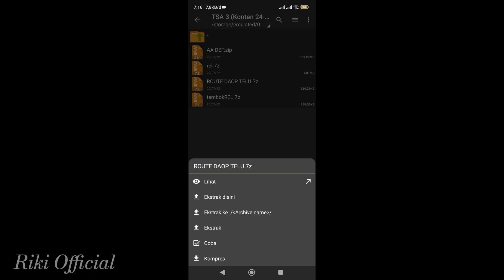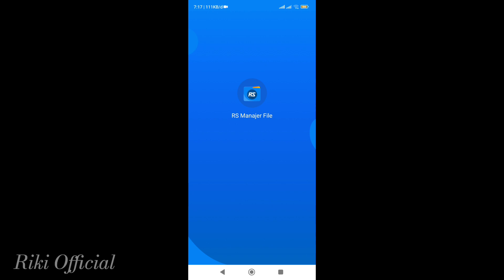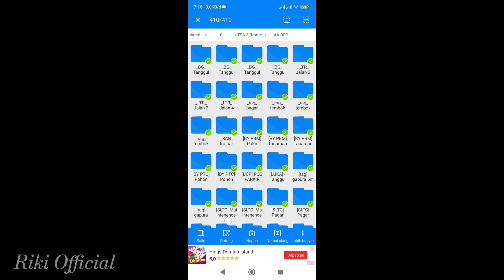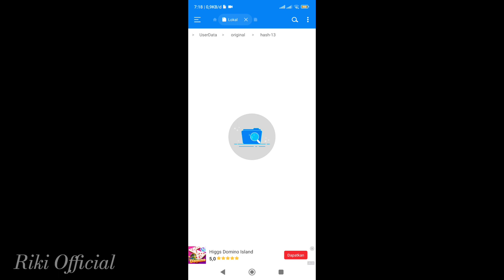SPESIAL !!! SHARE RUTE DAOP 3 PALING MANTAB PANJANG ENAK BUAT DINAS || Trainz Simulator Android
📢 Halo para railfans
Selamat pagi kawan railfans,🙏😅, kali ini saya meshare Rute Daop 3 nih. Dimana di Rute daop 3 ini merupakan rute edit BY TCI , jadi kalian jangan lewatkan Review Rute Daop 3 nya yaa 😅. Kalau kalian suka jangan lupa subcsribe chamel riki official, dan link rute ada di bawah ini yaa ⬇️🙏

SIMAK ⚠️📌
Untuk Rutenya Silahkan Download Link Dibawah ini 📥
Keterangan :
🎈Untuk Link Rute + Dep + Rel Ada Di Bawah Ini
(Link Dikolom Komentar)
🎈Cara Pemasangan Rute Ada Di Menit
🎈Saya Sudah Diberi Izin Oleh Creatornya

NOTICE ⚠️⚠️⚠️⚠️
🖲️Isi Vidio  :
Tutorial Pemasangan
Cara Melewati Link Receh/Iklan (Snacklink/Safelinkku) ⬇️⬇️⬇️

Bahan Bahan Konten 📚
• Apk ZArchiver
• Apk Power Director
• Apk Trainz Simulator
• Device : Xiaomi Redmi Note 11
• Record : By Device Redmi Note 11

Kalian punya rute ?
Mau di rivew rute nya ?
Dapet view ribuan dan free !!!

🚸 Folow Instagram Saya @Officialriki27
💹 Sukai Fanspage Facebook Saya (Riki Official )
⚠️ Gabung Grup Riki Official Untuk Share Rute Dan Saling Berbagi Info Tentang TSA